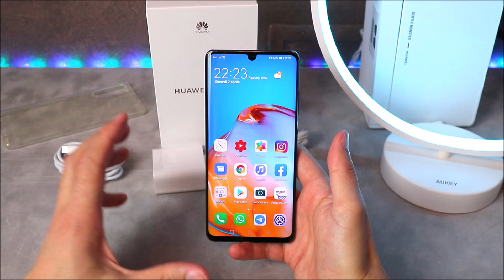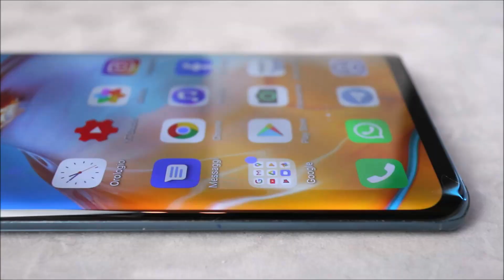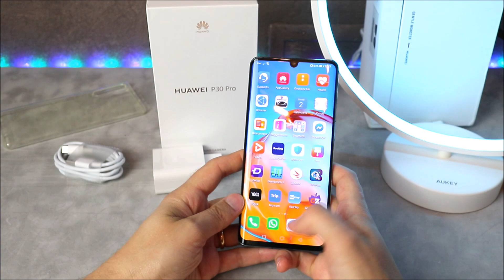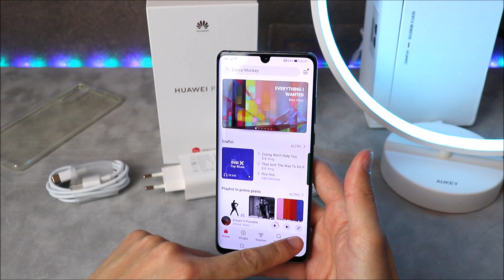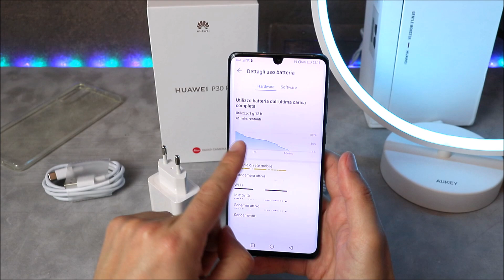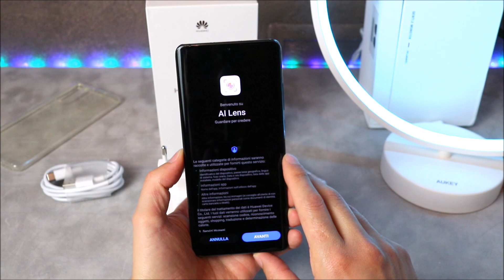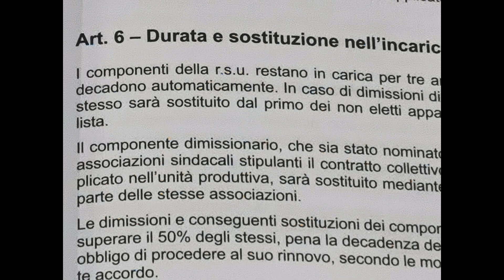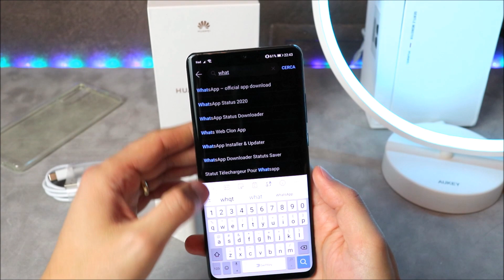HUAWEI P30 PRO recensione nel 2020 è maturo?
A questo prezzo il P30 Pro vale davvero la pena o
Preferisci il P30? o
❤️ SOSTIENI IL MIO CANALE QUANDO ACQUISTI SU AMAZON
💳 ATTIVA GRATIS LA CARTA BANCOMAT HYPE, RICARICHI 1 EURO E RICEVI 10 EURO